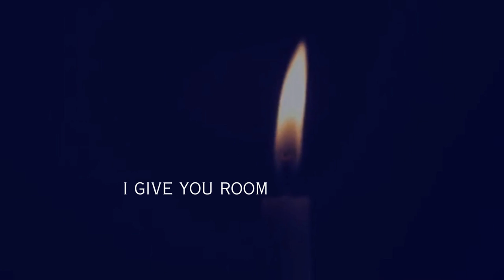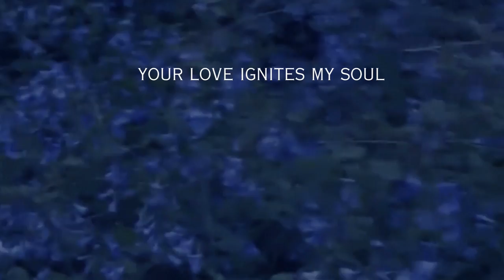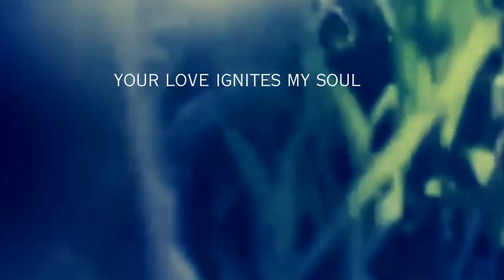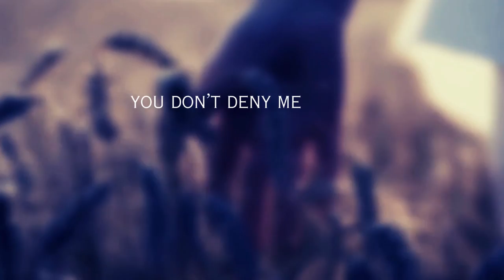Ruth (You See Me) Official Lyric Video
The official lyrics to "Ruth (You See Me)"
Follow on IG @naomidappen
Song 3/8

Lyrics & Composition: Naomi Dappen
Production: Resurgent Sound; Ryan Hall, Vitaliy Chmil
Mixing & Master: Jason Bennett
Vocals: Naomi Dappen
Background Vocals & Keys: Bailey Hager
Drums: Chris Lopez
Bass: Kevin Embleton